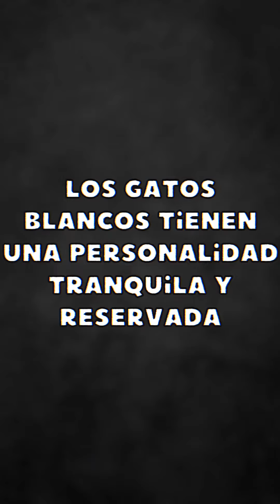Curiosidades sobre los gatos blancos